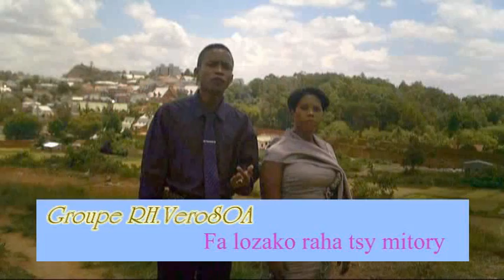RH.VEROSOA - FA LOZAKO RAHA TSY MITORY